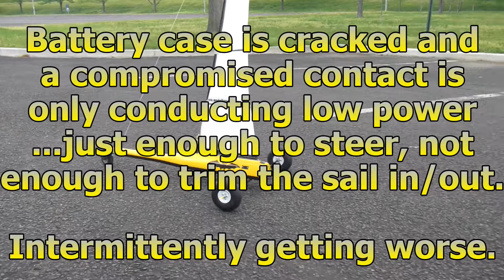JORC200419 Bat1 At GW Masonic Temple wo Mainsheet Servo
A Bat1 at George Washington Masonic Temple without an operative mainsheet servo for lack of power because of a compromised contact in the cracked battery case (I'm surprised that it acted as a potentiometer, but it did!): the spiral spring had pushed up through the top of the case, I would think either from rough handling or a jarring impact...except there was a tad of melted case on the contact spring...go figure.